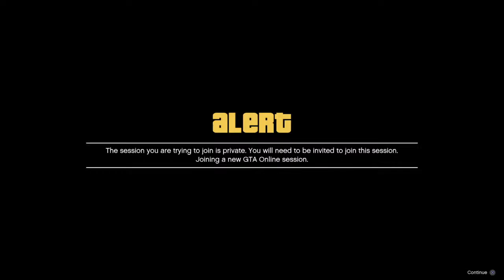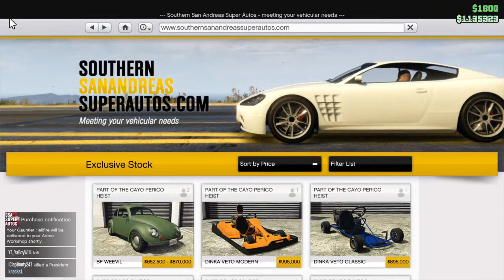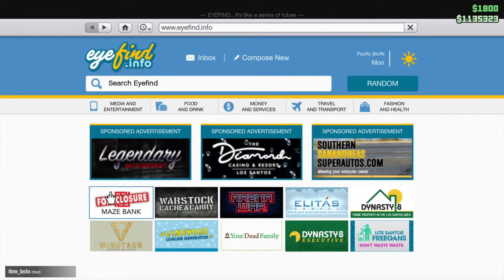GTA 5 Car Meet Ups And Races PS4 only